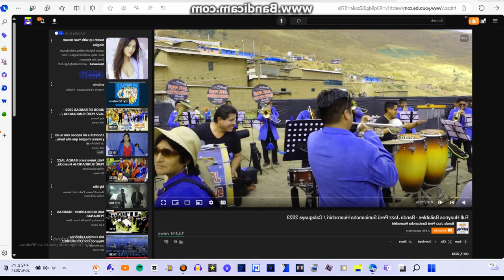bandicam 2024 06 20 16 42 06 226 in Diamond Major